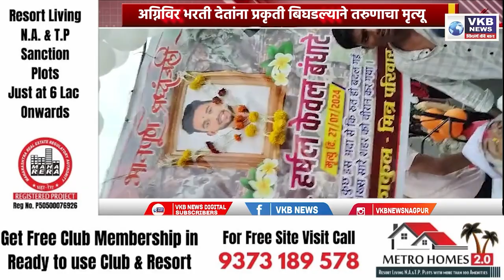अग्निविर भरती देतांना प्रकृती बिघडल्याने तरुणाचा मृत्यू